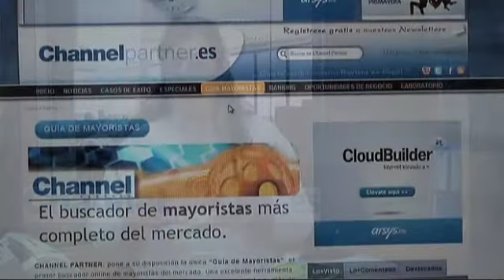BPS NEWS 80: Titulares 15 de noviembre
revista computing españa, revista redes & telecom, revista channel partner, revista ticpymes.es, BPS Business Publications Spain, Nokia, Alcatel Lucent, Oracle, ESRI